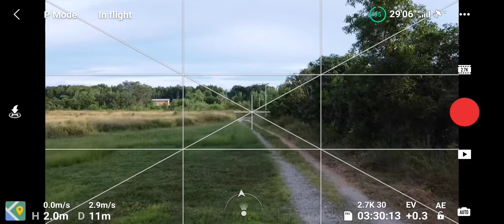DJI Mavic Mini @ SeZam @ zamzuri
Range test with Sunnylife signal booster